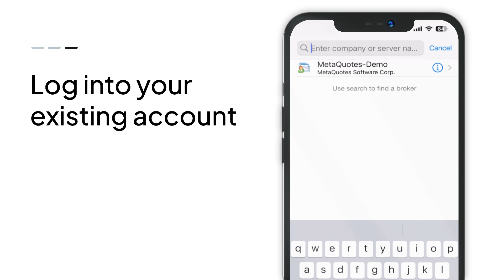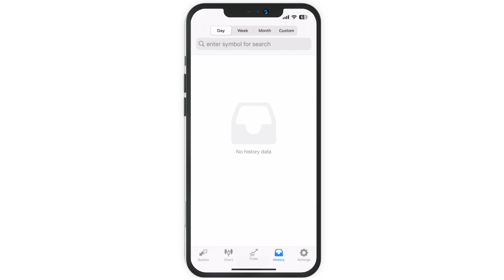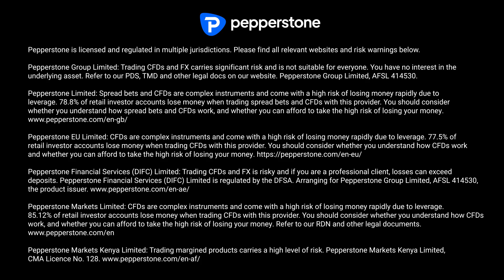How to access and use MetaTrader on iOS (MT4/5)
MetaTrader is back on the App Store! This short walkthrough shows you how to install and use MT4 on an iPhone, but it works the same way on iPad, or even Android phones or tablets! Don't have a trading account yet?